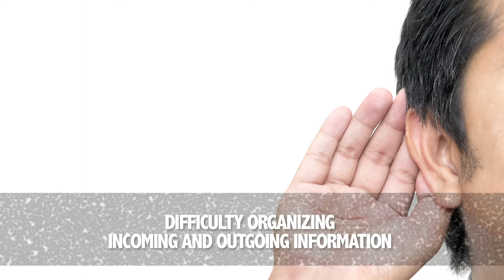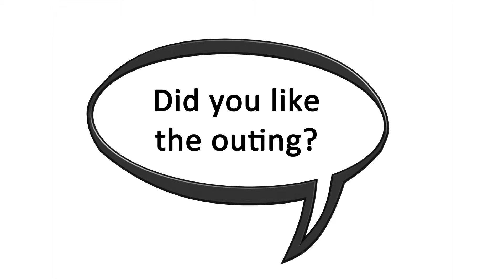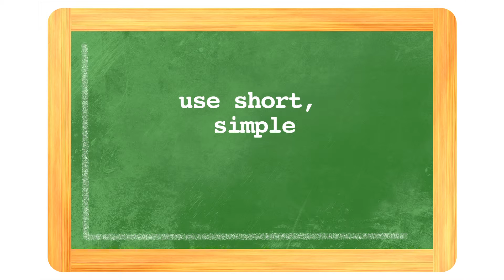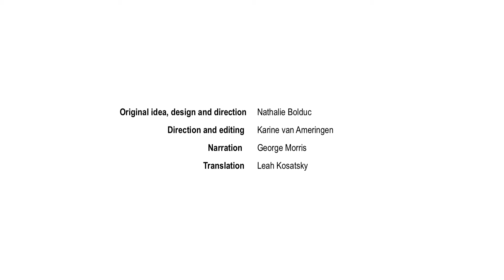Communication - Huntington's disease (part 8)